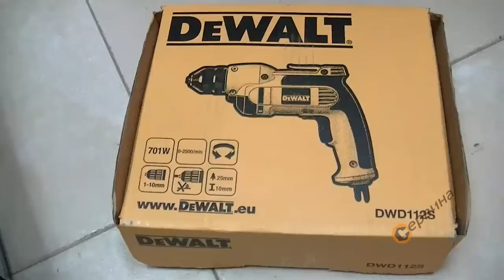Бормашина DeWalt DWD112S - 701W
- Мощен двигател за работа в тежък режим
- Режим на работа: пробиване или завиване на винтове
- Дълъг експлотационен живот
- 10мм бързозатягащ патронник за бърза и лесна смяна на инструмента
- Защита от претоварване
- Кука за закачване
- Идеална за пробиване на малки, прецизни отвори в дърво и метал
- Система с двойно захващане на кабела за предпазването му от увреждане